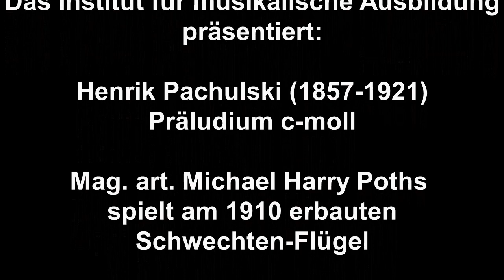Henrik Pachulski (1857-1921): Praeludium c moll aus op. 8 Nr. 1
Mag. art. Michael Harry Poths spielt am 1910 erbauten Schwechten-Flügel.